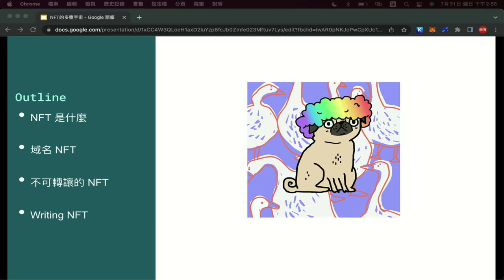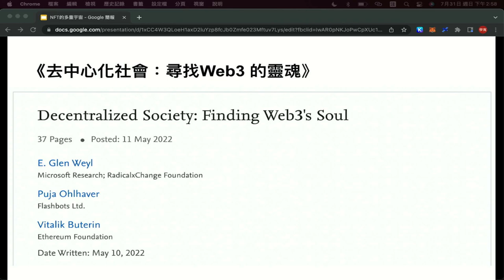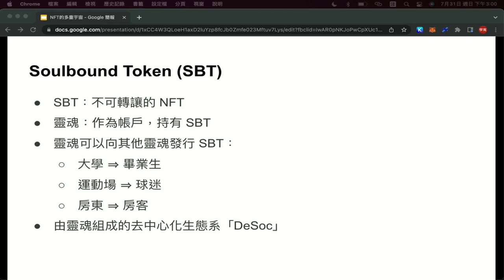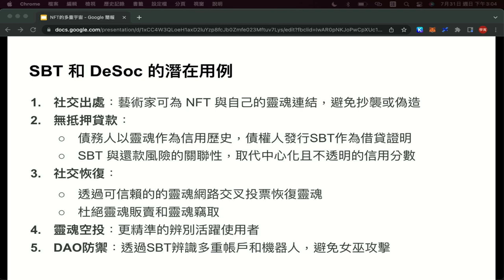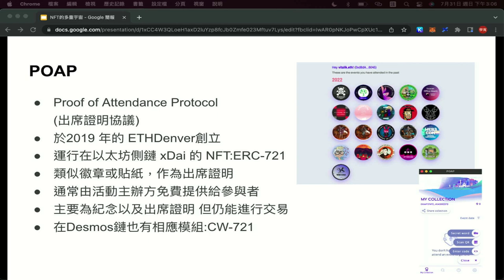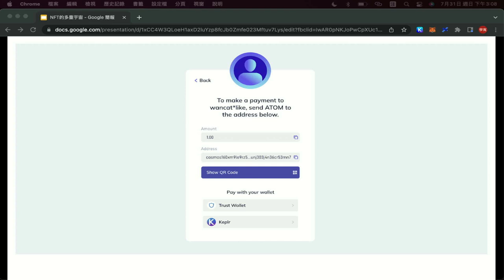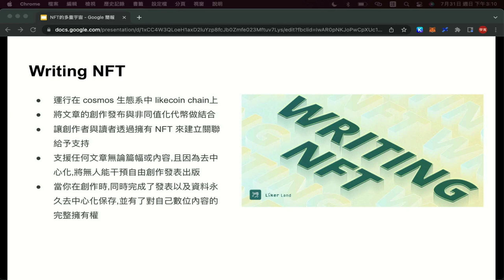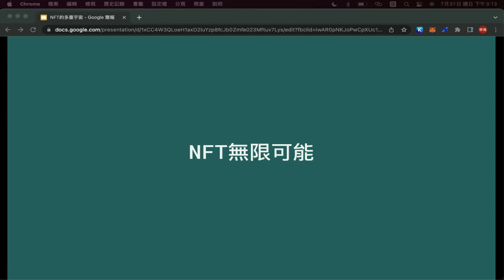NFT的多重宇宙